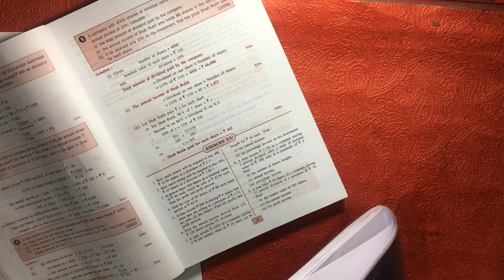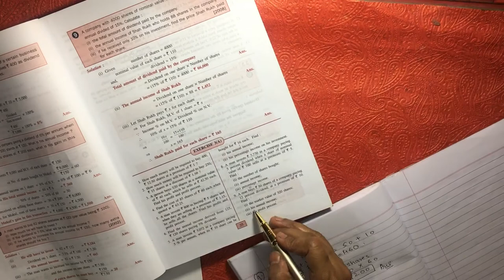PART 10 | SHARES AND DIVIDENDS | EX-3-(A)-Q-9| Mathematics | Class 10 | ICSE |Shailendra Srivastava